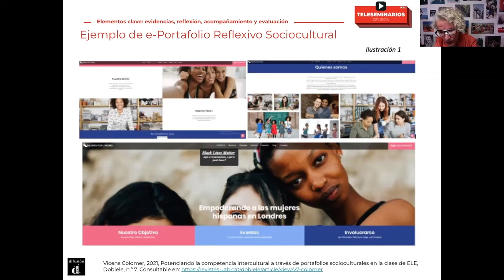PÍLDORA TS. Evaluación 2. El portafolio, una herramienta de evaluación formativa.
*Próximamente podrás adquirir completo este Teleseminario.

Con VICENTA GONZÁLEZ

El portafolio, en su acepción más general, ha de entenderse como una carpeta, dosier o contenedor empleado por algunos profesionales para facilitar la muestra de sus mejores trabajos. El poder de esas muestras es que no solo pone en evidencia los resultados de los trabajos de su propietario, sino que también permite que quien lo vea pueda hacerse una buena idea de las habilidades y competencias de este. Hace ya unas cuantas décadas que su uso se extendió también al ámbito de la educación y de la formación del profesorado y en este nuevo contexto, el portafolio se entiende “como una colección de muestras con la consiguiente reflexión sobre las mismas, y puede cumplir dos funciones:
La acreditativa, en tanto que sirve como muestrario hacia el exterior para ser evaluado,
La formativa, pues permite tanto al estudiante como al docente tomar conciencia del proceso de enseñanza-aprendizaje y de los objetivos de formación que deben fijarse a partir de esa conciencia.” (DTCELE)
Estos dos aspectos del portafolio nos parecen fundamentales desde la perspectiva didáctica en la que nos encontramos: si situamos al estudiante en el centro del proceso de aprendizaje, hemos de dotarlo de una herramienta que le permita tomar conciencia de forma clara de las acciones y los procesos que está llevando a cabo para el desarrollo de su competencia comunicativa. Nos interesa tanto el resultado de esas acciones, los productos de su aprendizaje, como la toma de decisiones del estudiante y las reflexiones derivadas de todo ello.
En este Teleseminario adoptaremos precisamente esta perspectiva en la que el portafolio es una herramienta que documenta el proceso de aprendizaje del alumno y que, por lo tanto, aporta evidencias que facilitan tanto una evaluación acreditativa como una evaluación formativa. Partiendo desde la idea propuesta por el Consejo de Europa a través del Portafolio Europeo de las Lenguas (2001) llegaremos hasta los portafolios digitales, que son el modelo que propondremos debido a las ventajas que ofrecen: su versatilidad de uso, la facilidad de las herramientas con las que se pueden armar y el potencial de interacción que permiten entre los miembros del grupo-clase a lo largo del proceso formativo.

PONENTE
Vicenta González es licenciada en Filología Hispánica y Doctora en Filosofía y Ciencias de la Educación. Profesora de la Facultad de Educación (Universidad de Barcelona), imparte docencia de lengua castellana en los grados de Educación Infantil y Educación primaria, de Análisis y diseño de materiales en el Máster de Formación de profesores de ELE, donde también es responsable de la asignatura de Prácticas. Sus líneas de investigación se centran en la práctica reflexiva en la formación del profesorado y en la gamificación en la enseñanza de lenguas extranjeras.